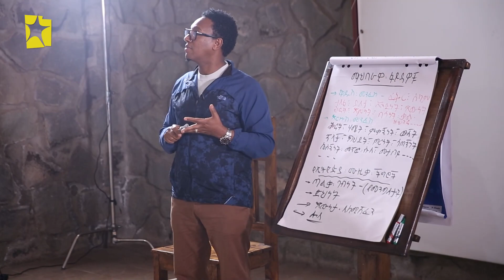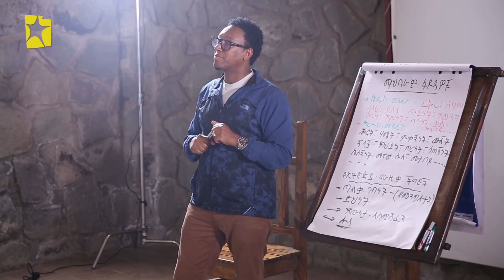Balageru meirt ባላገሩ ምርጥ | ልዩ ቆይታ በባላገሩ ካምፕ | መስከረም 15 2015 ዓ/ም ክፍል 4/4 @BalageruTV​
እሸት እሸት መረጃዎችን ለማግኘት ፤ በጥበብና በተሰጥዖ ለመርካት፤
ነቃ ነቃ!!!
Balageru meirt ባላገሩ ምርጥ | ልዩ ቆይታ በባላገሩ ካምፕ | መስከረም 15 2015 ዓ/ም ክፍል 4/4